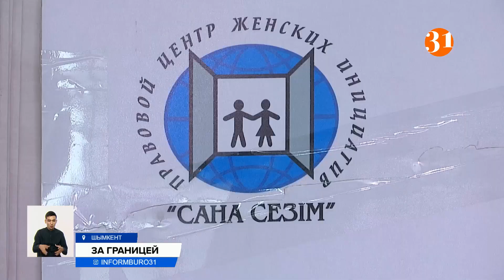30-летняя гражданка Казахстана пропала в Турции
Казахстанка пропала в Турции. 30-летняя Асем Масельбаева уехала на заработки в Анкару в августе прошлого года. И  три месяца назад перестала выходить на связь. Мама девушки говорит, что она и раньше ездила в эту страну, но всегда возвращалась и звонила. Что произошло с ней  неизвестно. Специалисты рассказывают, иностранцы в другом государстве всегда легкая мишень для мошенников. Анастасия Новикова расскажет подробнее.
В августе прошлого года Асем Масельбаева уехала на заработки в Турцию. Молодая женщина по профессии переводчик-филолог. Первый раз в Анкару по работе она отправилась 8 лет назад. Всегда выходила на связь, говорит мама Асем. А в марте дочь перестала отвечать на звонки. И вот уже несколько месяцев Бахытгуль Масельбаева не может найти себе место.
БАХЫТГУЛЬ МАСЕЛЬБАЕВА, мама Асем:
– она нормально сначала уехала, мы с ней разговаривали по аудио, в марте или апреле она вышла на связь, бредит, разговаривает странно, как будто с ней что-то случилось, я подумала чтобы поехать у меня средств нет. Мне приходят разные мысли, не хочу об этом даже думать.
Мама девушки говорит, обращалась в посольство, неоднократно писала заявления в полицию и прокуратуру. Но никаких вестей о местоположении дочери так и не получила. Мы направили запрос в МИД,  чтобы получить информацию о деле Асем Масельбаевой. По словам юриста общественного объединения «Сана Сезым», иностранцы в другой стране всегда находятся в зоне риска. Они легко могут попасть в сети мошенников, а иногда в сексуальное или трудовое рабство, могут потерять паспорт или попасть в больницу без возможности связаться с родными. Именно поэтому специалисты советуют ехать за рубеж легально, и также трудоустраиваться.
БЕКЗАТ ТУЛАЕВ, юрист ОО «Сана Сезым»:
– Если  пропадут контакты возможно оставить контакты своих соседей, или места работы, это намного ускорит, так как мы знаем контакты последнее место работы и обращаясь в посольство, они через свои представительства выходят на местное полицейское отделение, или правоохранительные органы и осуществляют поиск.
Также специалисты советуют оставить на родине копии своих документов, а также заучить адрес посольства или консульства, и в случае чего обратиться туда. А еще внимательно относиться к фирмам, которые предлагают трудоустройство за границей и большую зарплату. Модельное агенство может запросто оказаться притоном, а работа - рабством. Специалисты сана Сезым помогали  девушкам, которые были в секс рабстве в Бахрейне. В незаконную деятельность тогда вовлекли порядка 40 казахстанок.